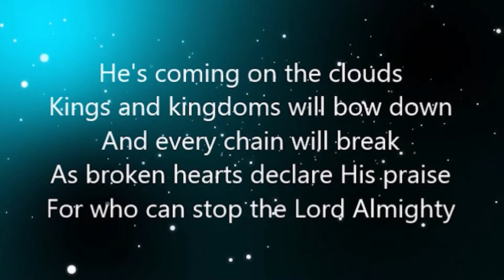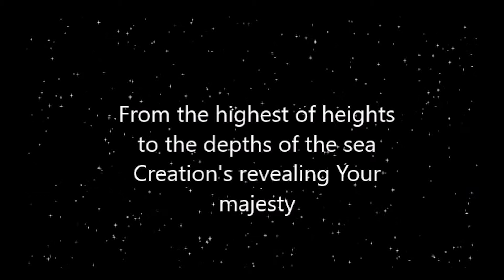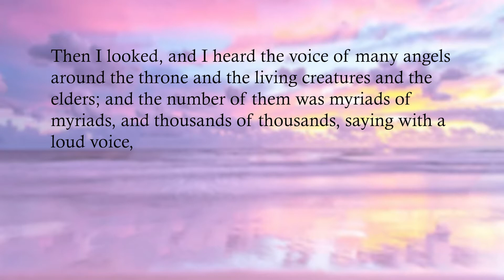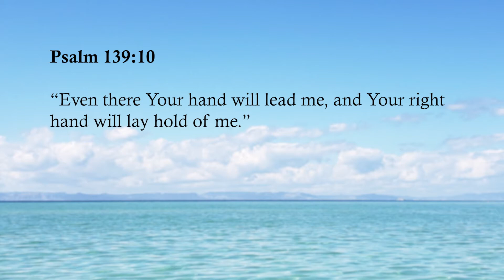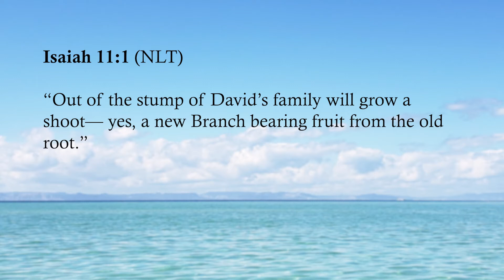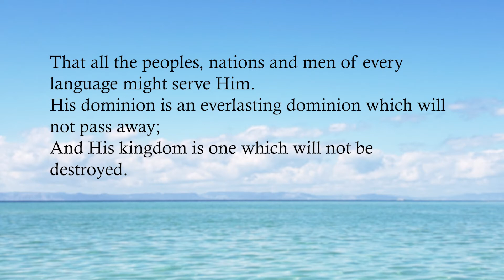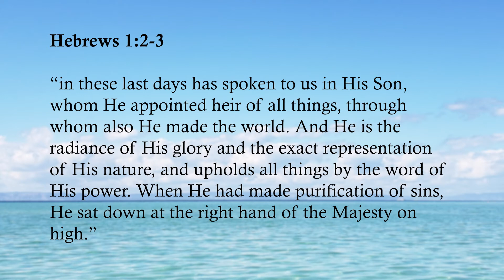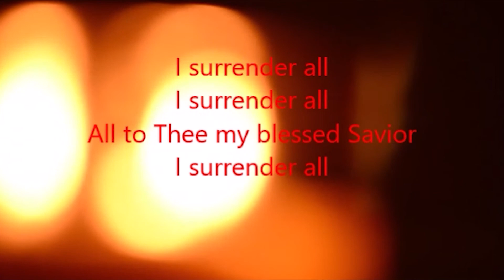August 16th - Revelation Chapter 5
Pastor Jim Simpson
Imperial Community Church